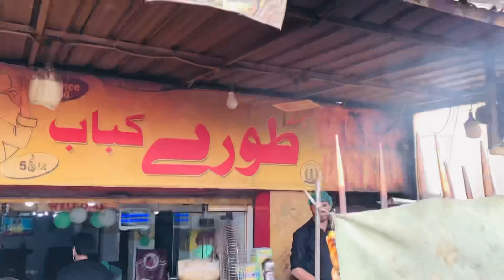Trip to Warsak Dam AHMAD SAAD TWINS VLOG 👀😎views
Full Vlog End Tak Daiky :?